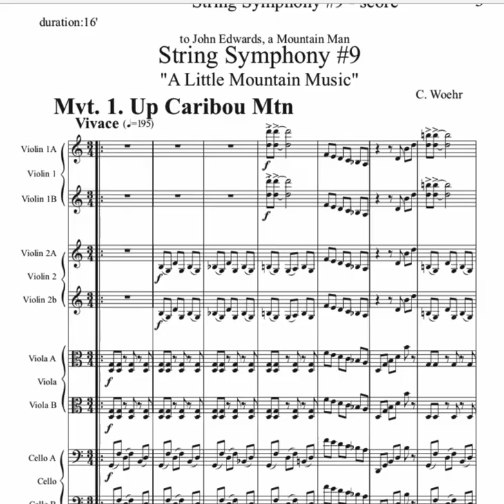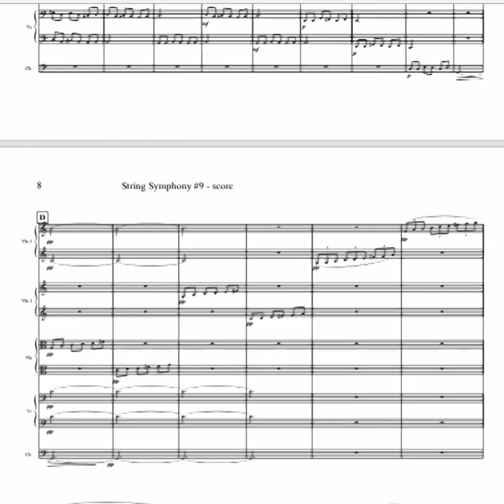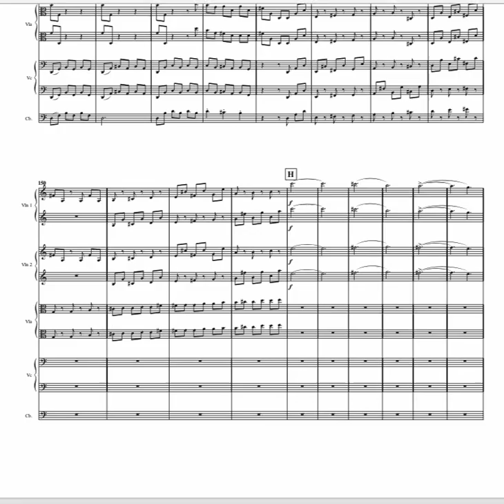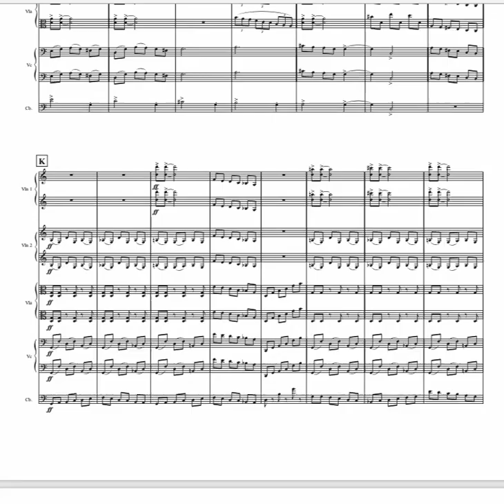Woehr String Symphony #9, "A little Mountain Music", Mvt 1 "Up Caribou Mountain"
String Symphny # 9, "A Little Mountain Music"
        Much of the material for this piece came from a 5 movement viola duet in canon, titled "Ptarmigan Suite", written during one long rainy day in June,1978 in Tweedsmuir Provincial Park, British Columbia, Canada. I was camped on a moutaintop in an attempt to avoid mosquitos.
          It is indeed from a little mountain, Caribou Mountain overlooking Ptarmigan Lake, where I did indeed find a single caribou antler fragment, all that remained of a caribou herd slaughtered (in attempts to bait traps to kill wolves for the bounty, I was told). The work's dedication is to John Edwards, a remarkably energetic inhabitant of this remote region, who built the trails I hiked upon, including the forest trail some 78 switchbacks up 2000 feet or so of elevation which took me to Canada's second highest cascade, Hunlen Falls..
This string orchestra creation took place in Chautauqua, NY, at our family geodesic dome, in July- August of 2018. Duration is approximately 16 minutes with normal spacing between movements.
String Symphony # 9: A Little Mountain Music
Mvt 1: Vivace - Up Caribou Mtn - 3'45"
Mvt 2: Vivo - Mountain Man Canon 2'45" ` Mvt 3: Andante - Hunlen Falls - 4'30"
Mvt 4: Moderato/Allegro - Atnarko Road - 4'30"-

C. Woehr